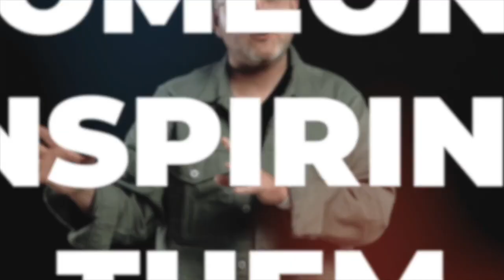Episode 21: Creating Diners, Drive-Ins and Dives with David Page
David Page joins the Level Up Leader Podcast with Michael King to discuss his creative and exciting journey from investigative journalist w/ NBC to creating Diners, Drive-Ins, and Dives. He talks about leading by example, his radio show, books, and his journey to becoming a successful voiceover artist. He shares his experiences in leadership, the importance of curiosity and intelligence in creative endeavors, and a sneak peek into his new radio show.

Key Points

• Created Diners, Drive-Ins and Dives for Food Network
• Wrote book Food Americana to explore American cuisine
• Leadership requires patience and understanding
• Curiosity and intelligence are essential for success in creative endeavors
• David Page is a voiceover artist
• His advice on how to Level Up

Best Quotes

08:59 - 09:09
• "Immigrants brought various cuisines with them. We then modified them, revised them, made them our own, and together they created American cuisine."
13:06 - 13:16

• "My hobbies are my avocations. In other words, if I find something interesting and creative, I do it. It's, it's not as if at some point I'm going to stop doing that."
15:41 - 15:49

• "I never hired based on television experience so much as I hired based on two things. These are the only two things you need in any kind of journalistic or beyond that creative endeavor. You need intelligence and you need curiosity. If you're not curious, I have no interest in you."
27:13 - 27:24